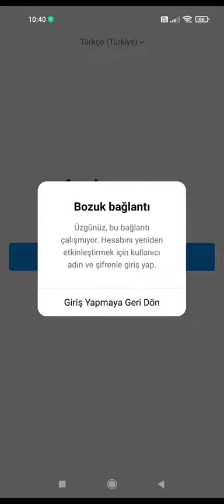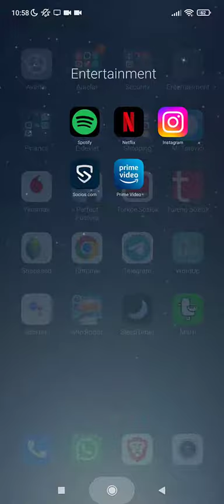Instagram Dondurulan Hesabı Açma Hatası Bozuk Bağlantı Çözümü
Instagram Dondurulan Hesabı Açma Hatası Bozuk Bağlantı Çözümünü videoda bulabilirsiniz.
instagram hesabınızı kapattınız, instagram hesabınızı dondurdunuz ve yeniden açmak istiyorsunuz.  instagram size hesabı yeniden etkinleştir maili gönderdi linke tıkladınız ve karşınıza bozuk bağlantı hatası geldi. Üzülmeyin çözümü var.

instagram tarafından gönderilen instagram hesabınız kapalı mailinde bulunan instagram hesabını yeniden etkinleştir linki uygun programla açılmadığı için karşınıza bozuk bağlantı hatası geliyor.

Bu durumda sadece yapmanız gereken instagram giriş ekranında kullanıcı adınızı ve şifrenizi girmek. instagram Hesabını dondurmadan önce kullandığınız parolayı ve kullanıcı adınızı yaparak instagram hesabınıza giriş yapmayı deneyin. Bunu yaptığınızda otomatik olarak dondurulmuş instagram hesabı açma gerçekleşecektir.
instagram Dondurulan Hesabı Açma  Bozuk Bağlantı Hatası Çözümü videomuzda hızlıca çözüme ulaşabilirsiniz.